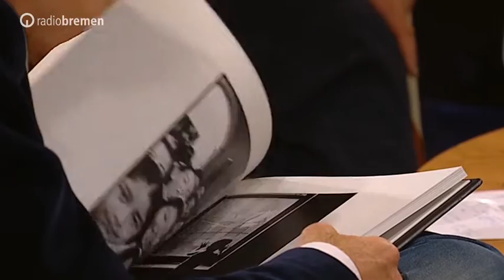Lisl Steiner - Künstlerin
Lisl Steiner hatte sie alle vor ihrer Kamera, von Fidel Castro über Louis Armstrong bis Franz Beckenbauer. 1927 geboren, verschlug es die gebürtige Wienerin über Buenos Aires nach New York, wo sie für die bedeutendsten Magazine und Zeitungen arbeitete. Bei 3nach9 erzählte die bemerkenswerte Künstlerin aus beinahe 90 Jahren eines bunten und aufregenden Lebens.

Freitag, 6. November 2015, 3nach9, Radio Bremen Fernsehen